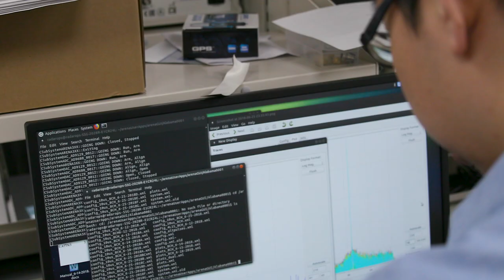Dudley Testimonial | The University of Alabama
The University of Alabama, founded in 1831, is the fastest-growing flagship in the nation. Our students, faculty and staff come from around the world to join UA’s mission – teaching, research and service to our campus, our nation and the world. The UA campus in Tuscaloosa, Alabama, isn’t known only for its beauty; it is powerhouse for confidence, advancement and strength in every opportunity our students encounter. Enroll with the best at The University of Alabama.